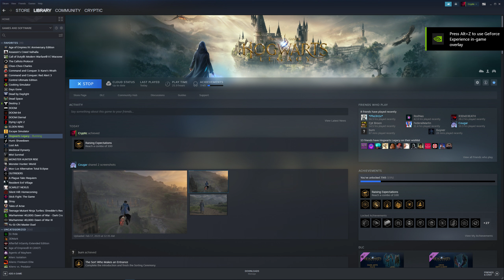Hogwarts Legacy - RTX 3080, Intel 9900K, 1440p, Max Settings, No DLSS, RTX on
Here is how well Hogwarts Legacy runs at 1440p, max settings, no DLSS on the following PC build:
CPU: Intel i9-9900K
GPU: Nvidia RTX 3080
RAM: 32GB DDR4